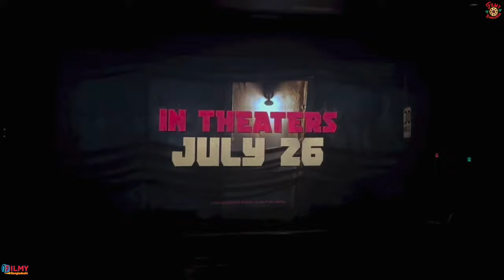LOKI থেকে O.B. আছে Deadpool and Wolverine মুভিতে । Explained in Bangla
Hey everyone, it's Filmy Bangladeshi here and I'm back with another exciting theory video for all you Marvel fans out there. As we eagerly await the release of Deadpool and Wolverine movie, there's been some speculation about a potential connection between the Loki season 2 and Deadpool 3.  Today, we are diving into some exciting theories surrounding the upcoming Deadpool and Wolverine movie. As we all know, the character Ouroboros, also known as OB, was introduced in the second season of Loki, portrayed by the talented Key Hue Quan. But what if I told you that OB may just make an appearance in the highly anticipated Deadpool and Wolverine film? That's right, in this video, we will be discussing all the clues and hints that point to OB's involvement in the movie and how it could impact the overall storyline. So grab your popcorn and get ready to theorize with me. Let's jump into it!

হেই বাংলাভাষী সমস্ত Marvel Fan, আর মাত্র ২ মাস পরেই মুক্তি পাচ্ছে Deadpool and Wolverine. অলরেডি এডভান্স টিকেট বুকিং শুরু হয়ে গেছে।

©Filmy_Bangladeshi